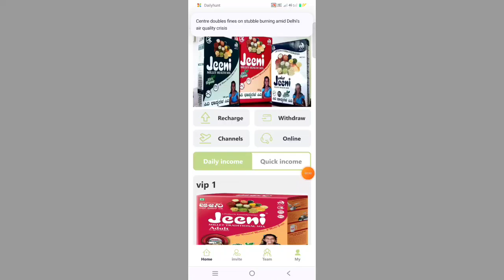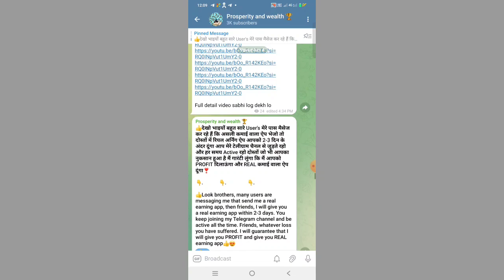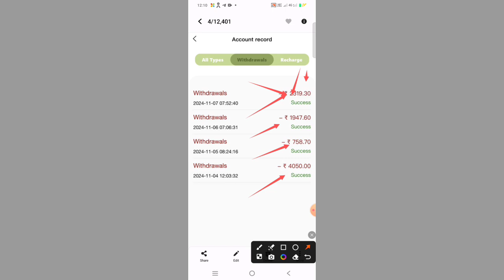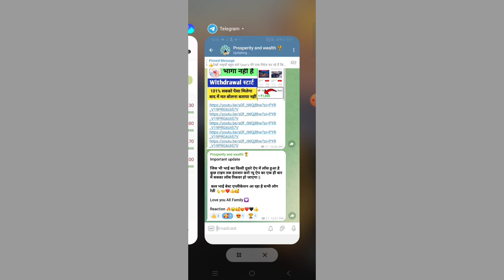jeeni earning app | jeeni app withdrawal problem | Jeeni earning app real or fake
Your Search 🔍
online paise kaise kamaye
earning app

Note'-